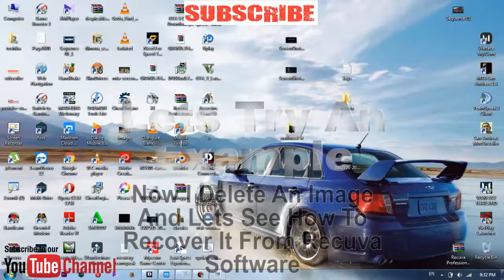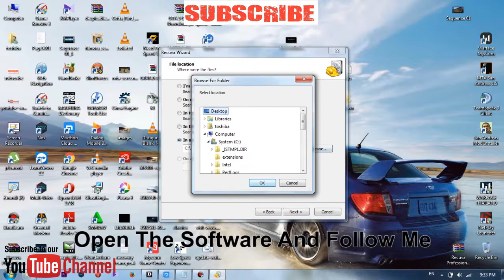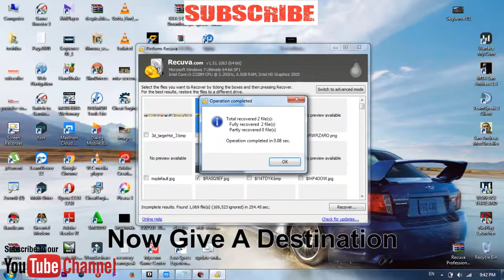How To Recover Permanetly Deleted Files For Free 2017 (HD)